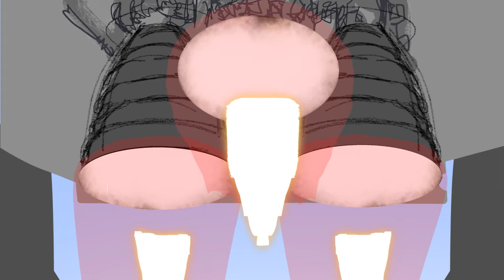Space Shuttle Launch - Animation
Song: Hans Zimmer - The Amazing Spider-Man 2 Theme

This animation was the final project of my second animation class at Fresno State. I used Procreate for the drawings and After Effects to animate. It took about a month of planning, and a week to get all the drawings and animation finalized.